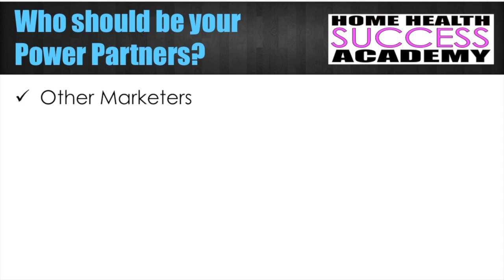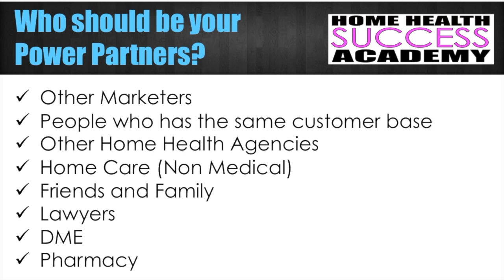Where do you find Power Partners? (Home Health Marketing and Home Care Marketing)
Getting patient referrals is important. You want the appointments but you are not getting them. Are you good at making an impression in the phone?